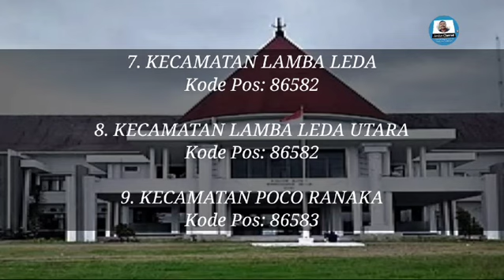Kode Pos Tiap Kecamatan Di Kabupaten Manggarai Timur - Kode Pos Seluruh Indonesia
Menampilkan kode pos di seluruh Indonesia.
Pada episode kali ini menampilkan kode pos di Kabupaten Manggarai Timur, Nusa Tenggara Timur.